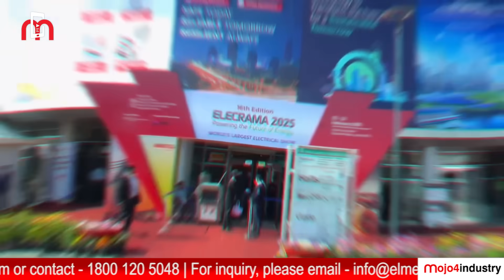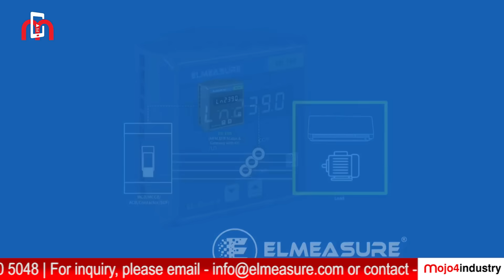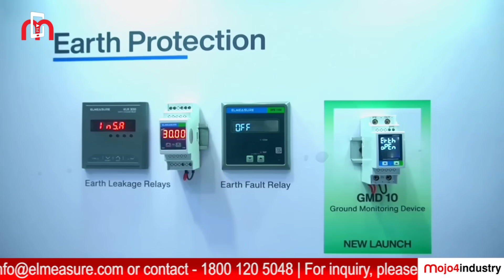ELMEASURE: Affordable Digitisation for All | ELECRAMA 2025 | Power Talk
ELMEASURE started as a metering manufacturer but has evolved into a one-stop shop for reliable switchgear solutions. At ELECRAMA 2025, they showcased cutting-edge LV switchgear, Source Changeover Solutions like ATS, ACCL, and Static Transfer Switches, all designed for safety, reliability, and seamless power management.

What sets ELMEASURE apart is their commitment to affordable digitisation. In an exclusive conversation with Mojo4Industry’s Editor Subhajit Roy, ELMEASURE India’s CEO Babu TK emphasized that while digitisation is often out of reach for many, their goal is to make it accessible. ELMEASURE's Chairman, Sam Cherian, echoed this sentiment, stating their mission to make advanced digital solutions available to every Indian and enhance sustainability.

Mr. Sam also discussed the company’s efforts in helping customers digitize their assets, using their innovative EL-Guard product to turn traditional hardware like ACBs and MCCBs into fully digitized systems.

With ambitious growth targets, Mr. Babu revealed plans to reach Rs. 1,000 crore in revenue and 1,000 employees in the next 5-6 years, signalling the company’s expansion trajectory.

Watch the full report now!